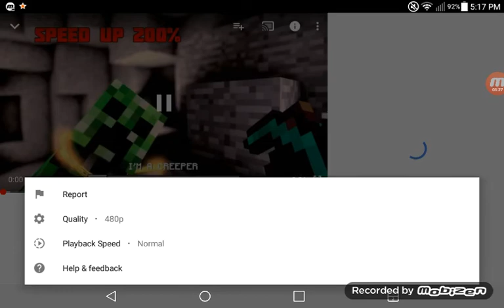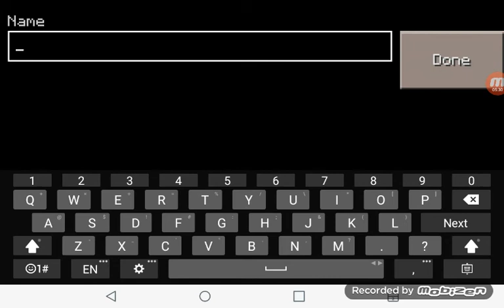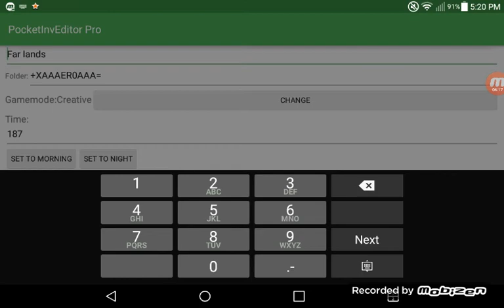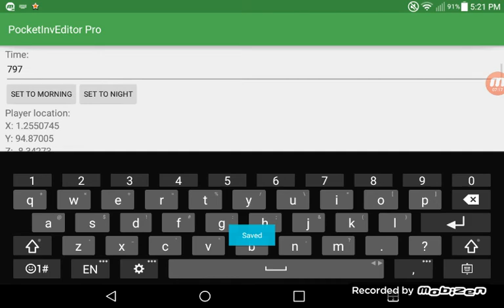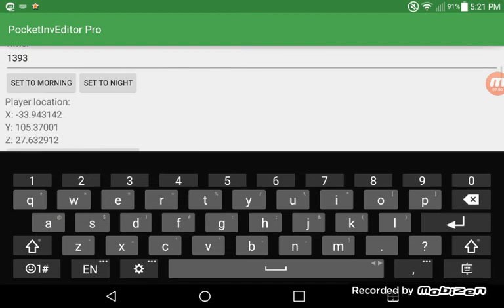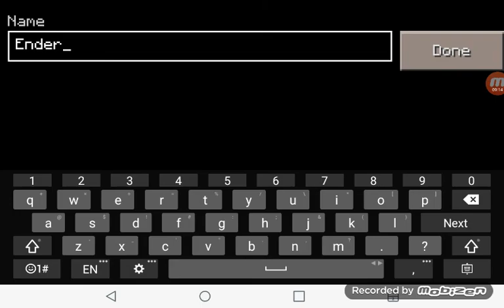MCPE Adventures Episode 8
Endergirl almost dies to a horde of Zombies. Then she finds out about a rap about creepers.. Wow. Then Ender runs into alot of trouble.